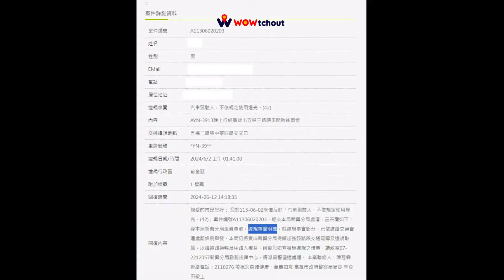還沒綠燈不要著急好嗎（檢舉三張成功）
沒開燈+闖紅燈+左轉道直行